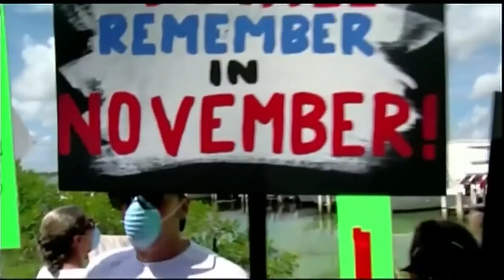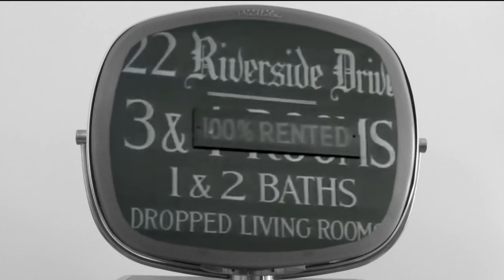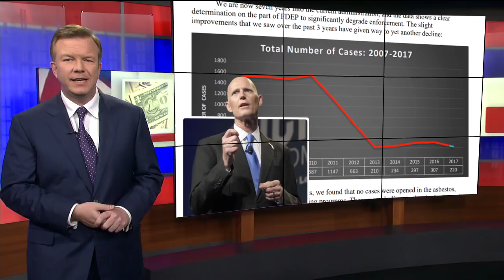Environment Under Attack: Florida's Water Crisis (Episode #213)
Our environment is under attack and politicians are passing blame. Meanwhile, toxic green slime continue to seep through our waterways. Craig Patrick explains what went wrong, and what we can do about it, as he examines the history of the crisis and controversial changes in state policy.